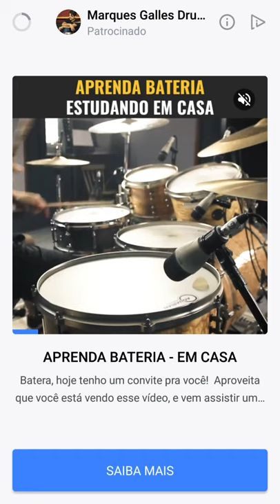Roddy Ricch - The Box HARD Tap Tap Music ⭐ 5 Stars ⭐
Tap Tap Music